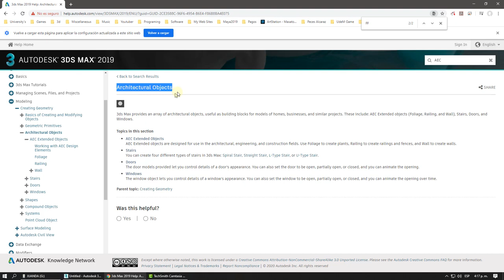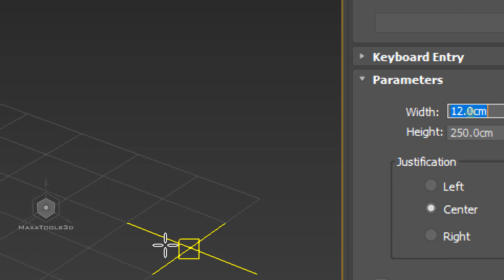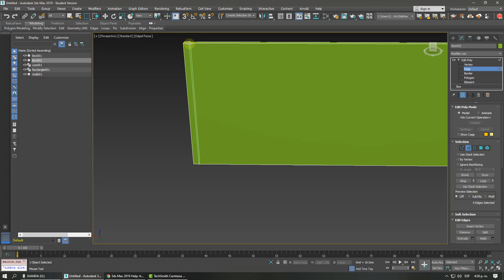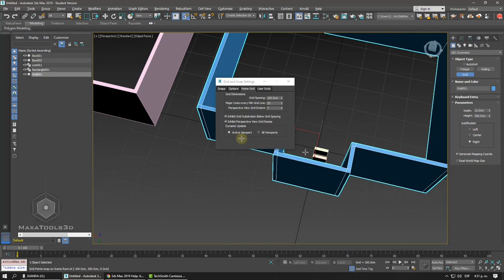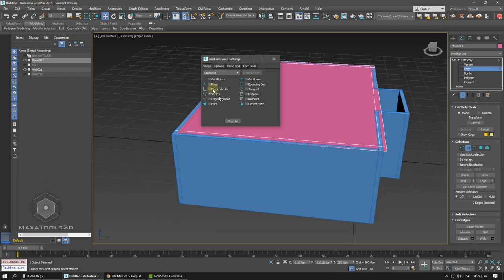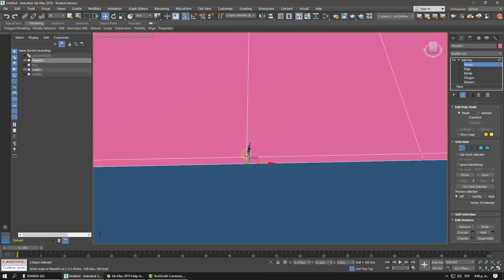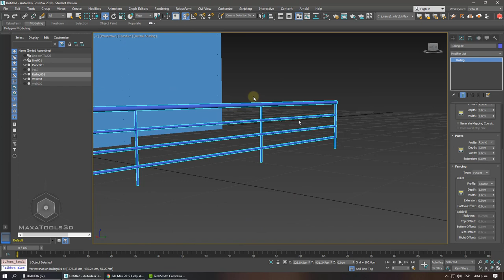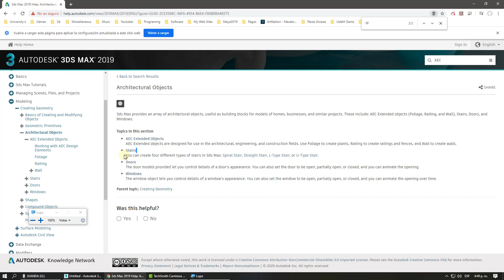AEC Extended Wall, Folliage, Railling Paredes, Vegetación, Pasamanos